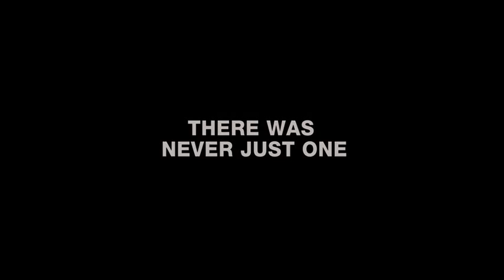The Bourne Legacy - 2012 Trailer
The Bourne Legacy - 2012

Category/Genre: Action,Adventure,Thriller

Plot/Description of the movie: When a British reporter was writing an expose about Black Ops operations Treadstone and Black Briar, and the ones responsible for them are concerned. And when Jason Bourne, former Treadstone operative got the file on Treadstone and Black Briar and gave it to Pamela Landy who then passed it to the media. When the men behind Treadstone and Black Briar learn of this, they're concerned how this will affect other ops they have. They decide it's best to shut down all ops and make sure make everyone involved disappears. They try to take out Aaron Cross who is part of another op called Outcome, but he manages to survive. He then seeks out Dr. Marta Shearing who worked on him when he began. It seems part of the program is for all subjects to take medications but he has run out, which is why he seeks her. But someone tries to kill her. He saves her and she tells him, he should have stopped taking the medications long ago. They go to Manila so that she can help him. Later the men behind Outcome ...

Star/Cast: Jeremy Renner,Rachel Weisz,Edward Norton

Director: Tony Gilroy

Writer: Tony Gilroy

Almiramd Bookmark: F4 (Recommended for Family)

Awards/Oscars - 1 win & 11 nominations.

Released on:

Runtime: Action, Adventure, Thriller